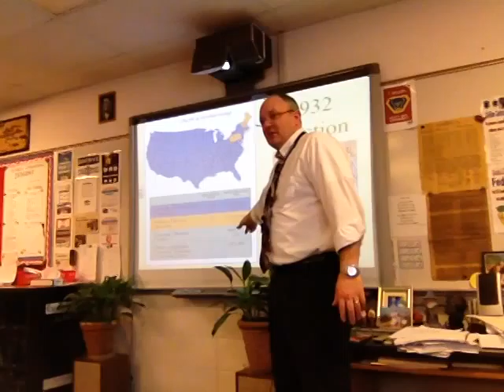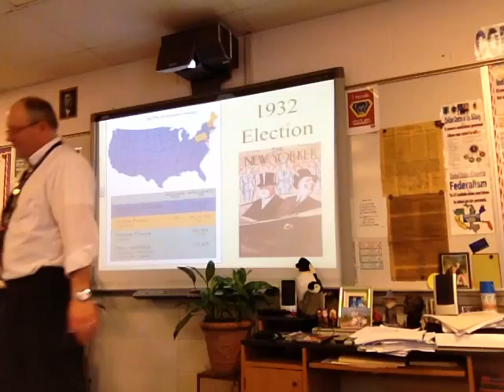New Deal Part 1